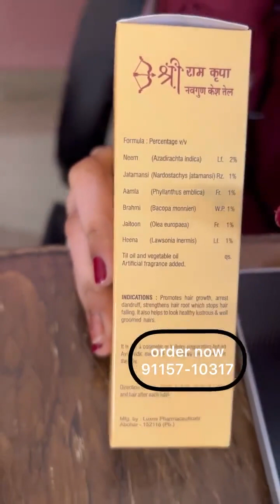Now look 10 year younger with these new products launched in India